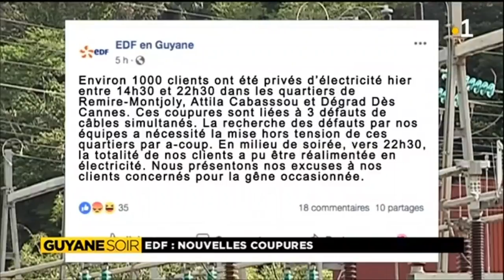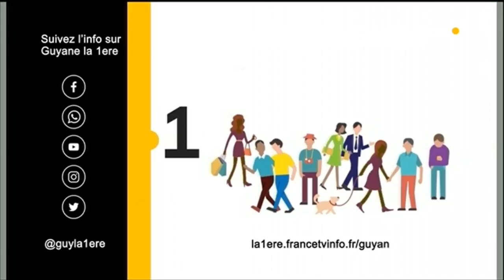Energie : Des coupures d'électricité à répétitions le 12 août à Rémire-Montjoly et Kourou